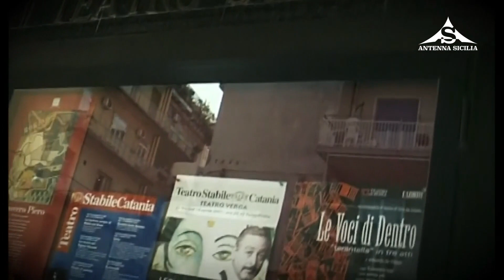L'ospite della domenica 27 marzo - Leo Gullotta